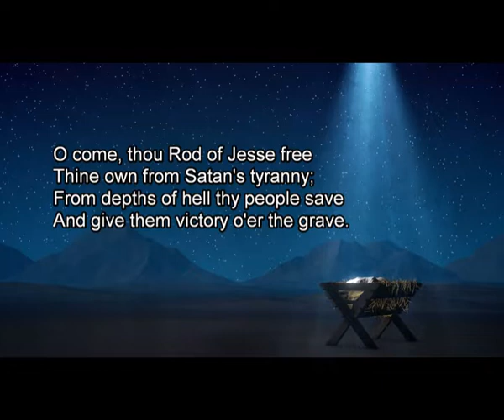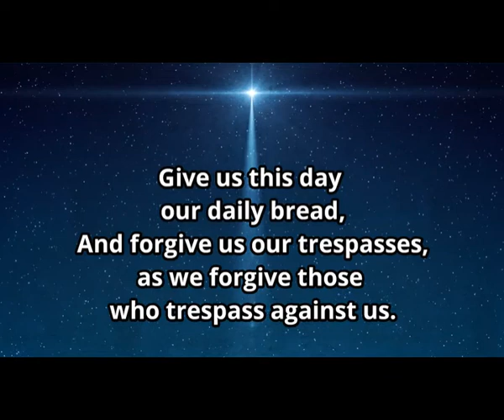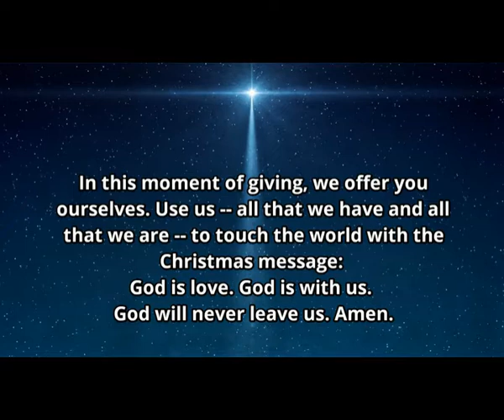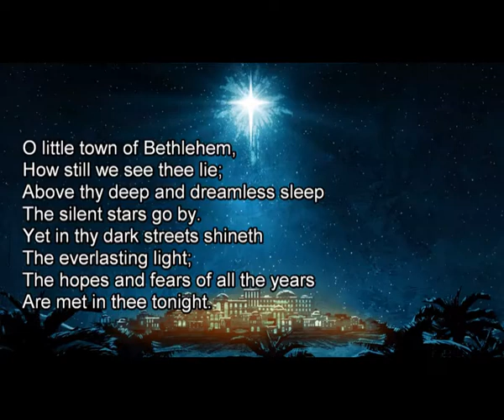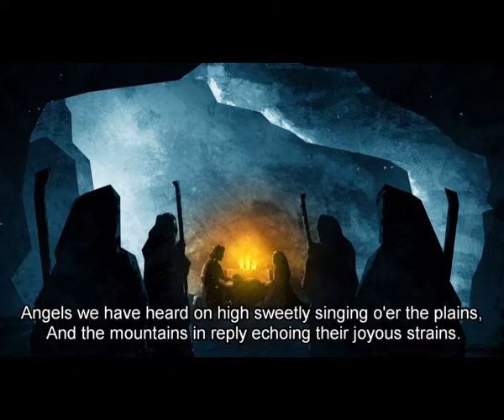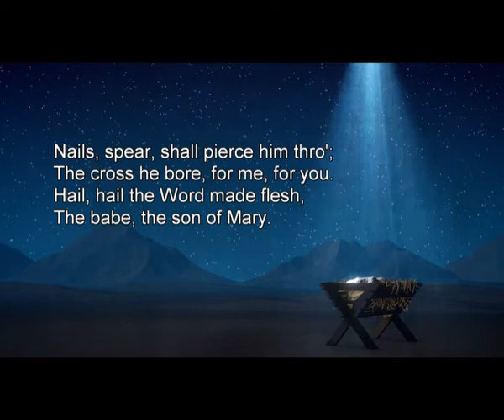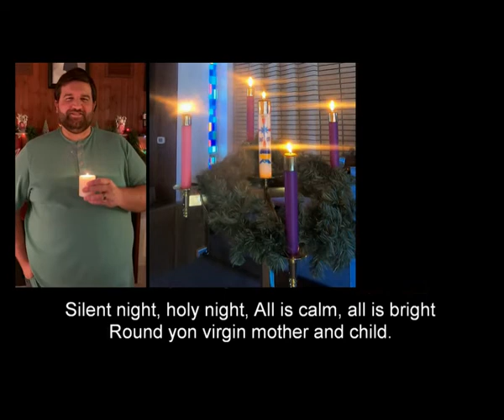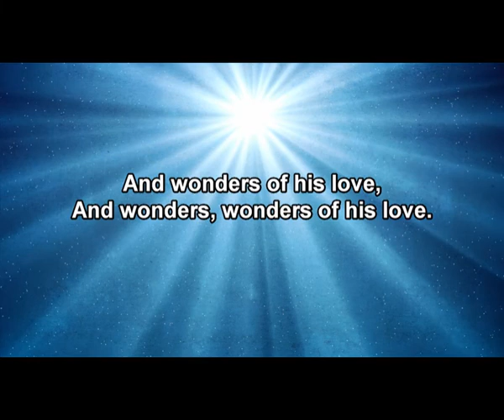7:00 p.m. Christmas Eve Candle Light Service, December 24, 2020, "Now Is the Time"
7:00 p.m. Christmas Eve Candle Light Service, December 24, 2020, "Now Is the Time" Rev. Steve Braudt
CCLI #2269654